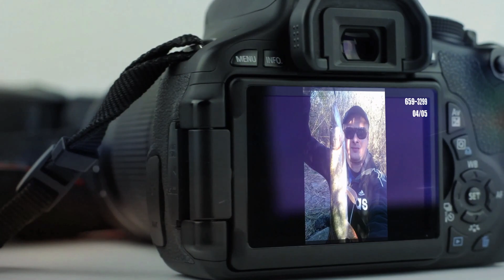Фотоальбом - Рыбалка №659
Форель 4,1 кг., Ореховский р-н, Запорожская область Автор: Александр
Карп 3,3 кг., р. Днепр, г. Запорожье Автор: Терещенко Андрей
Карп 11,7 кг., с. Водяное, Запорожская область Автор: Николай
Щука 1,5 кг., Новониколаевский р-н, Запорожская область Автор: Орлов Евгений
Толстолоб 4,6 кг., с. Гусарка, Бильмакский р-н, Запорожская область Автор: Владимир